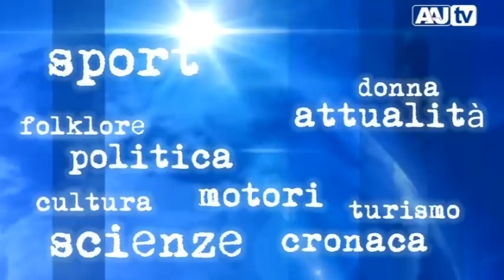Trebisacce - Tutto l'Alto Jonio all'Assise Comunale per la riapertura dell'ospedale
Trebisacce - Tutto l'Alto Jonio all'Assise Comunale straordinario per la riapertura dell'ospedale. In piazza anche il Commissario alla Sanità della Regione Calabria, l'ing. Massimo Scura. Servizio di Giacinta Oliva